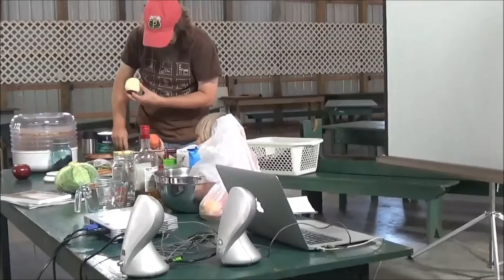Preserving Without Canning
Joshua Lambert presents Food Preservation Without Canning: using drying, fermentation, and alcohol to preserve foods.

He was kind enough to allow me to record his lecture for you all. I really enjoyed it because it was more of a conversation. There is a lot of good info so check it out.